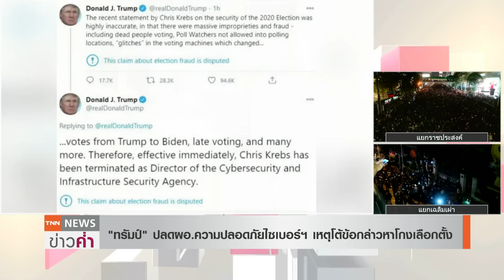ทิ้งทวนก่อนพ้นเก้าอี้ ถอนทหารใน "อิรัก-อัฟกานิสถาน" | TNN ข่าวค่ำ | 18 พ.ย. 63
ประธานาธิบดีโดนัลด์ ทรัมป์ สั่งลดกำลังทหารในอิรักและอัฟกานิสถาน เหลือ 2,500 นาย ภายใน 15 ม.ค. ปีหน้า รวมทั้งกำลังทหารเกือบทั้งหมดในโซมาเลียที่มีประมาณ 700 นาย ซึ่งเป็นส่วนหนึ่งของแผนถอนกำลังทหารที่ประจำการอยู่ทั่วโลก ก่อนที่จะพ้นจากตำแหน่งปธน.  นอกจากนี้ยังสั่งปลดผอ.ความมั่นคงทางไซเบอร์ หลังจากออกมายืนยันว่าการเลือกตั้ง 3 พ.ย. ที่ผ่านมามีความโปร่งใสสวนทางกับทรัมป์ ที่ยืนยันตลอดว่ามีการทุจริต ขณะที่เตรียมปลดผู้บริหารอีกหลายคนที่มีความเห็นขัดแย้งในการทำงาน